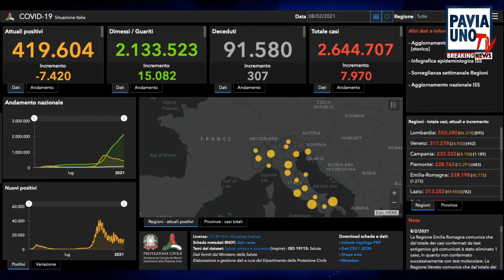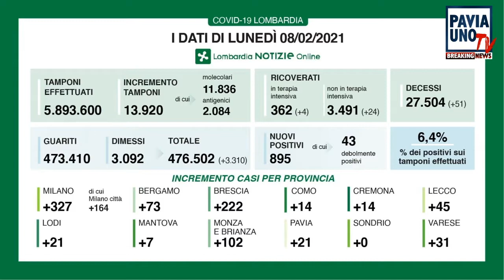BREAKING NEWS - 8 FEBBRAIO 2021